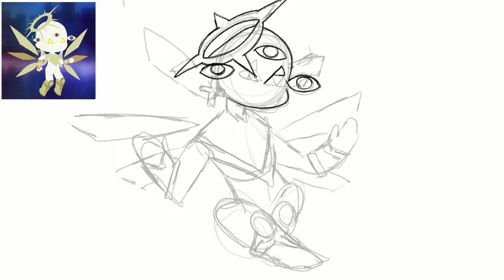SpeedPaint of angel oc (filler)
Hi I’m quite busy- so here’s a thing I guess.